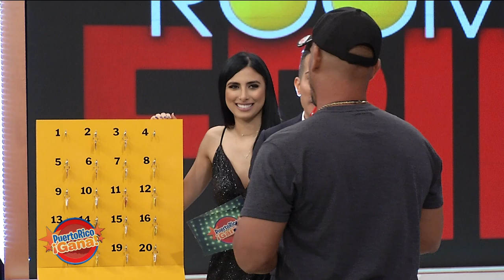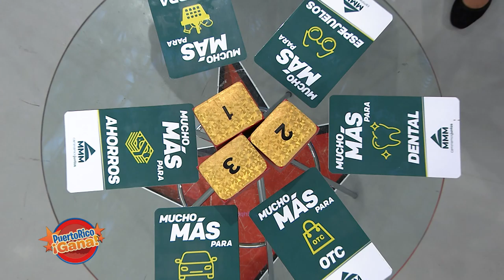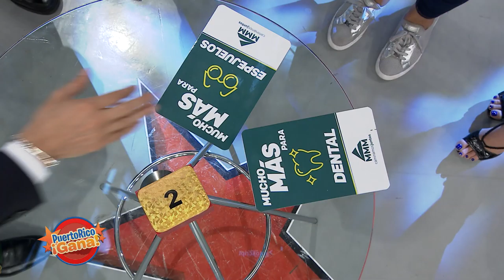Puerto Rico Gana - 11–27-2019- #1